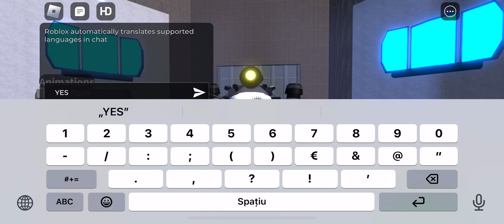Skibidi Wars Multiverse 7